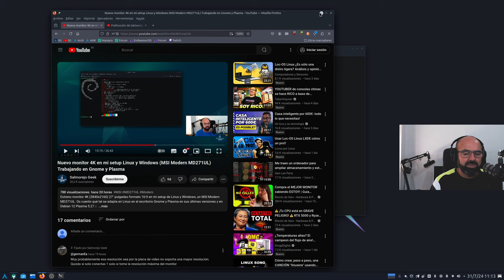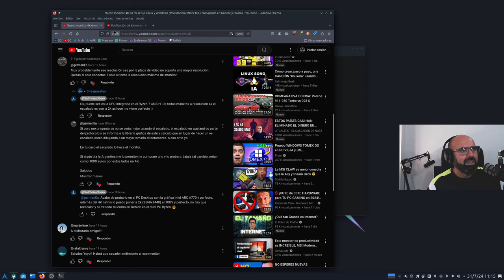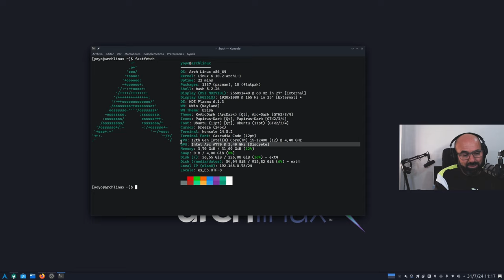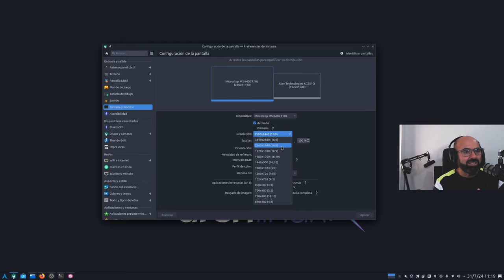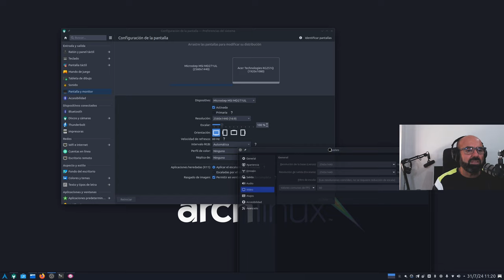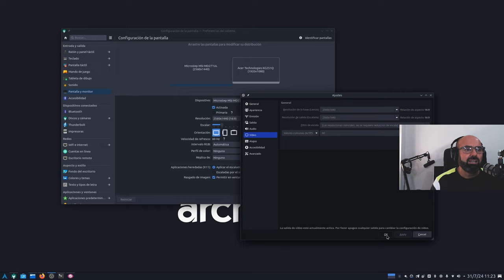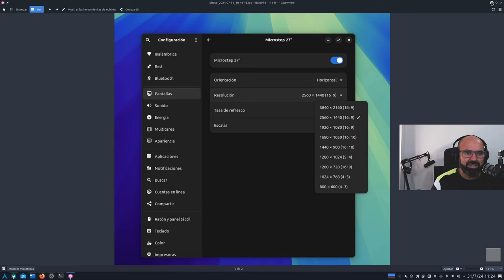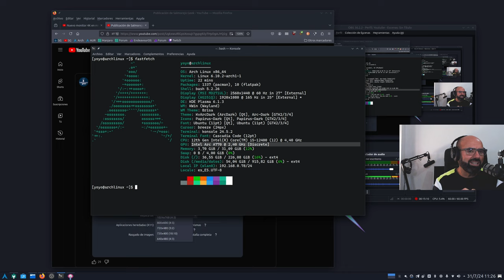Aprendiendo sobre 4K, 2K, escalados de pantalla y escritorios (gracias por el feedback) 🙂🐧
Este vídeo viene en réplica al vídeo de ayer en donde presentaba mi nuevo monitor MSI Modern MD271UL. Os explico todo lo que he aprendido en estos dos días y cual creo que la mejor opción para mi caso.